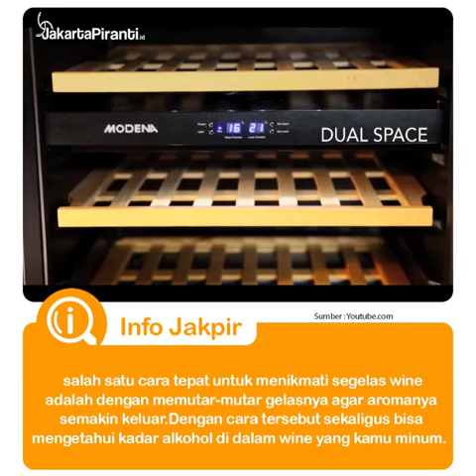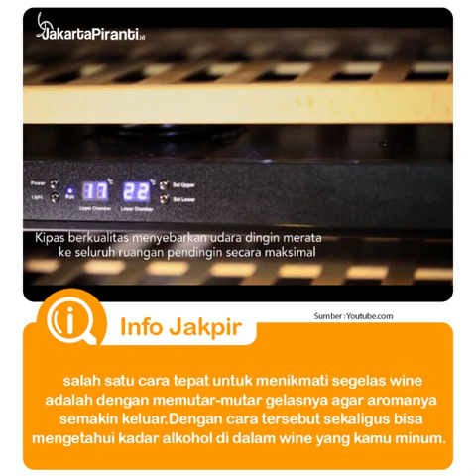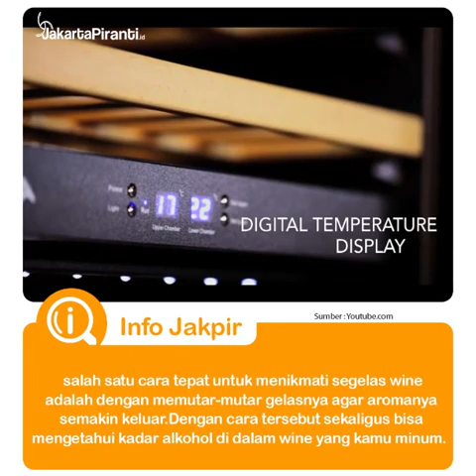Wine Chiller Modena - WC 2045S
salah satu cara tepat untuk menikmati segelas wine adalah dengan memutar-mutar gelasnya agar aromanya semakin keluar. Dengan cara tersebut sekaligus bisa mengetahui kadar alkohol di dalam wine yang kamu minum. Jika cairan wine yang kamu putar di dalam gelas turun secara lambat, berarti wine tersebut memiliki kadar alkohol yang tinggi. . Simpan wine pada tempat yang aman, dengan posisi yang benar, serta suhu yang pas untuk menjaga kualitas dan rasanya. Gunakan wine cellar yang sesuai seperti wine cellar koleksi dari MODENA, yang memiliki berbagai macam pilihan kapasitas.